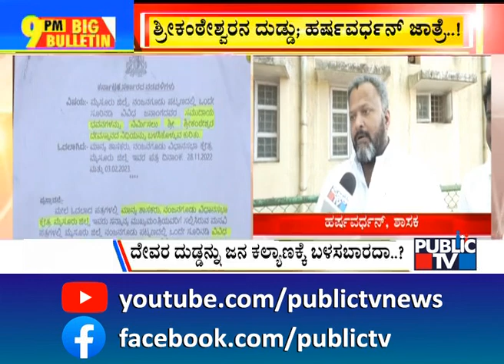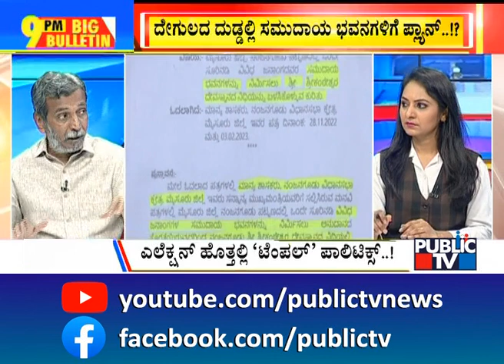Big Bulletin With HR Ranganath | Mithun Rai Lands In Controversy For Speaking About Udupi Mutt Land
Big Bulletin With HR Ranganath | Mithun Rai Lands In Controversy For Speaking About Udupi Mutt Land | March 8, 2023